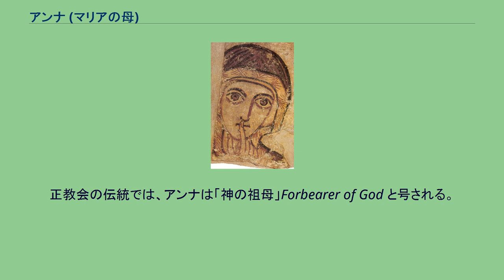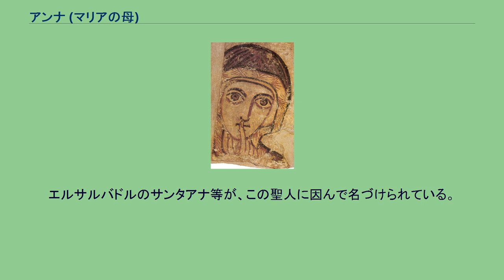アンナ (マリアの母)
アンナ（Anna）は聖母マリアの母親。
正教会・カトリック教会・聖公会では聖人として崇敬される。
アンナと云う名前は、ヘブライ語の名前 Hannah のギリシア語表記である。
新約外典「ヤコブによる原福音」による伝承では、アンナと夫のヨアキムには長く子供が無く、二人が老齢となってから初めて子供を授かることを天使から告げられた。
これを受けてアンナは子供を神に捧げることを約束した。
アンナとヨアキムは、エルサレム神殿のお陰でマリアを授かったと信じており、やがて、3歳に達したマリアをエルサレム神殿に奉献した。
長きに亘って子供を望んでいたアンナ（ハンナ）と云う女性が子供を授かったという話は、サムエルとその母ハンナの話と良く似ている。
この話は13世紀迄はカトリック教会では正式に認められてはいなかったが、正教会では、既に6世紀からアンナの宮参りが固く信じられていた。
西ヨーロッパの図像学では、アンナは赤いローブ緑のマントを身に着け、しばしば書物を抱えた姿で描かれる。
また、幼いイエスを抱くマリアを抱いたアンナの姿を描いたものもしばしば見られる。
この様子は三位一体を表しており、しばしば一対で作られる。
後世の神学者は、ヨアキムがアンナの唯一の結婚相手であったか、またはアンナは3回結婚したかのどちらかであると信じている。
ダマスカスのヨアンネスの説教を受けた古代の人々は、アンナはただ一度だけ結婚したと信じていた。
中世後期の頃の西ヨーロッパでは、アンナは、1度目はヨアキム、2度目はクロパ、そして3度目はソロモンという男性と3度結婚し、それぞれとの間にいずれもマリアという名前の（マリア、マリア、マリア）娘を1人ずつ儲けたと云う伝承が広まった。
しかしこの説は、アンナの夫はヨアキム一人であると云う立場を取るカトリック教会によって1677年に完全否定された。
4世紀頃と15世紀頃には、アンナは処女懐胎してマリアを産み落としたと云う信仰が起こった。
この説を信じる16世紀の神秘主義者ヴァレンティン・ヴァイゲルは、アンナは聖霊の霊力で懐胎し、マリアを産んだと主張している。
この説も1677年にカトリック教会により否定された。
アンナの祭日は、カトリックの聖人暦では7月26日、正教会では7月25日（新暦）である。
西方教会ではアンナは、ケベック州とブルターニュの守護聖人、出産と鉱業の守護者とされている。
正教会の伝統では、アンナは「神の祖母」Forbearer of God と号される。
アンナによるマリアの出産（生神女誕生祭）とヨアキムとアンナによるマリアの献堂（生神女進堂祭）はそれぞれ十二大祭として記憶される。
またアンナは夫イオアキムと共に、「光栄なる神の祖父母」として、聖体礼儀などの奉神礼の終結部に正教会の全ての教会で常に記憶されている。
スペイン語では「聖アンナ」はサンタアナ・転じてサンタナとなる。
エルサルバドルのサンタアナ等が、この聖人に因んで名づけられている。